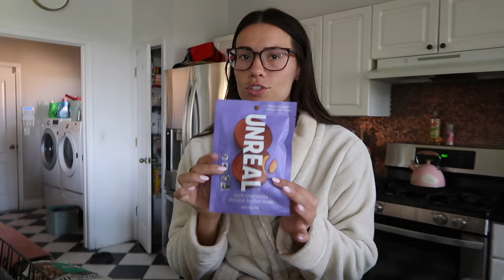WEEKEND OFF WORK | new tattoos, new partnerships! coffee shops & bagel runs